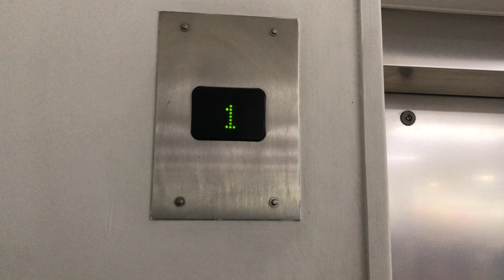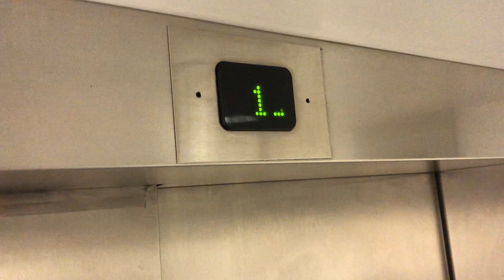UK lift @ M&S, Guildford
This particular video was filmed by TheBoshMeister99, but this channel belongs to Michal M, TheBoshMeister99 and GLAT15.

This was also filmed with ukrail.